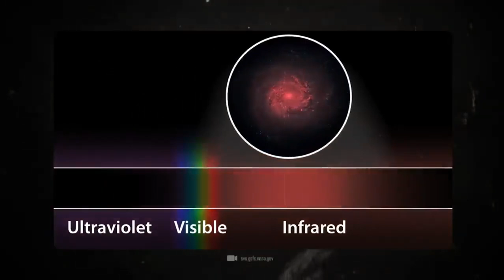“Alarming Signal” James Webb Telescope Receives a Signal from the Andromeda Galaxy!